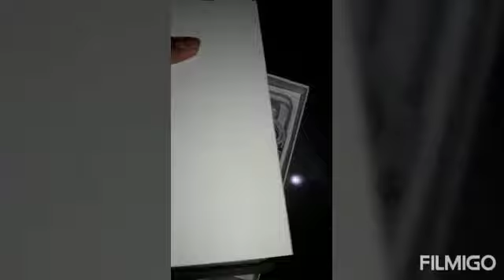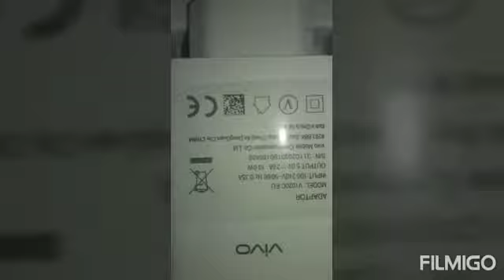Vivo Y12 unboxing